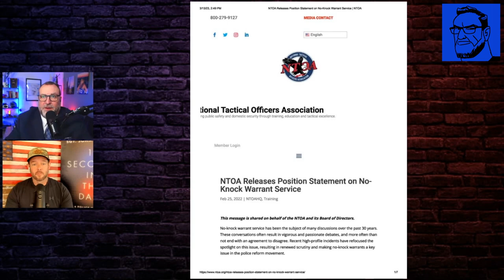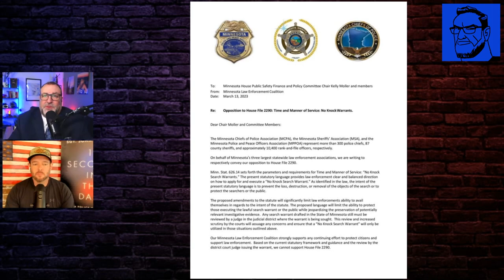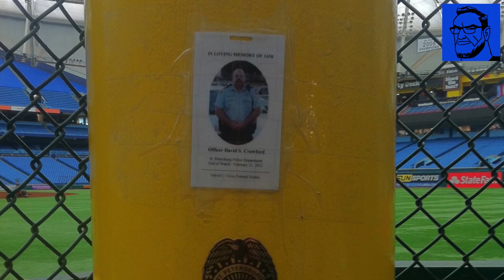Cop from Breonna Taylor Raid Speaks Out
Amazon rewards us when you try Audible Plus FOR FREE
Find Sergeant Mattilgly's book for free with your trial! Years later, the Breonna Taylor incident is still the raid heard around the world and it remains under a shadow of controversy. What really happened? Did the police intentionally kill Breonna Taylor? Was there a no-knock warrant or not? Guest Sgt. John Mattingly uncovers what really happened from the POV of the officers involved and divulges information the mainstream media and Ben Crump left out.